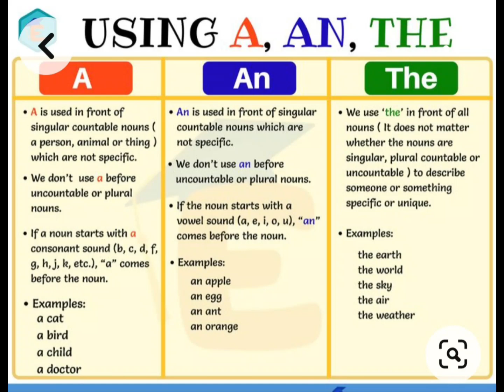article&use of articles